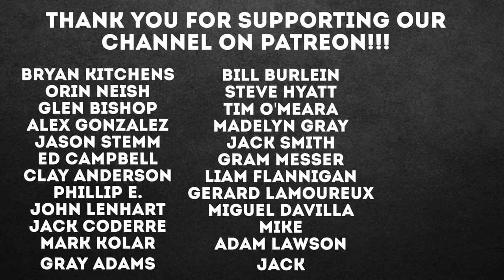How Much $$$ Are You Paid When Called Up to MLB